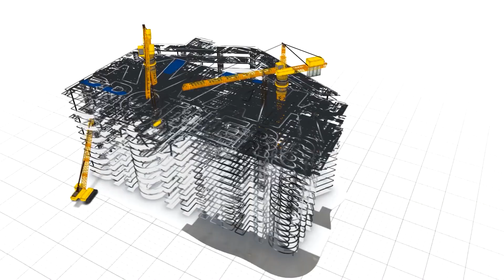Recession 2020: HIDDEN Real Estate Strategies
Real Estate Investing Strategies During A Recession!

What should Real Estate Investors expect during Recession 2020?  Well, our friend Randy Pertler (30-year real estate investor) stops by and shares his vast knowledge about real estate investing strategies during the Recession 2020.  Now, the effects of the Recession 2020, that we are currently in, are not yet known for the housing market, we have yet to see the full effects (it will take some time).  During the Recession 2020, the value of properties (residential/commercial properties) will be negatively affected by a recession.  The result is an abundance of foreclosures which raises the opportunity for investors to acquire properties from distressed sellers.  This may sound like a negative/opportunistic action by the investor, but in reality, real estate investors are actually saving those distressed sellers from foreclosure, it's a win-win.

📡 PROTECT YOUR ONLINE DATA AND ACTIVITY WHILE CLOSING DEALS AND GENERATING NEW LEADS WITH NORDVPN:

There will be several opportunities for real estate investors during Recession 2020 to acquire properties.  The unfortunate reality of a recession is people will be out of work, which means out of money, and will not be able to pay their mortgage.  What does that mean for the investor?  Opportunity for short sales, subject-to strategy to help property owners with existing financing, and/or lease with an option to buy.

Lease options give a renter a choice to purchase the rented property during or at the end of the rental period. This is a great strategy for people who may have foreclosed or are in pre-foreclosure caused by Recession 2020 and you, as the investor, acquired this property already. Most families have already established themselves in the home, school district, neighborhood, etc. And maybe do not want to move. You as the investor can give them this option to families affected by Recession 2020.

Short sales are when a financially distressed homeowner sells his or her property for less than the amount due on the mortgage. The homeowner is underwater and they can not sell their home for the price they owe. You as the investor can work on the homeowner's behalf to negotiate with the lender for a price on the home. Typically, banks & lenders do NOT want to go through the foreclosure process because it can cost time and money. ALSO if they have so many foreclosures on their books, The Fed will be less likely to lend to them based on their numbers. another effect of Recession 2020.

Recession 2020:  An opportunity for investing and helping the unfortunate.

The Kwak Brothers are millennial real estate investors who have acquired over 82 Units of Rental Units and have raised over $20,000,000 of capital for their real estate deals. They are based out of the Chicago-land area and they are dedicated to helping hard-working people become financially free real estate investor! They specialize in owner financing acquisition and raising capital. They are the creator of the FORCE Strategy (Find the deal, Owner Finance It, Raise the Capital, Cashflow It, and Expand your Financial Freedom)